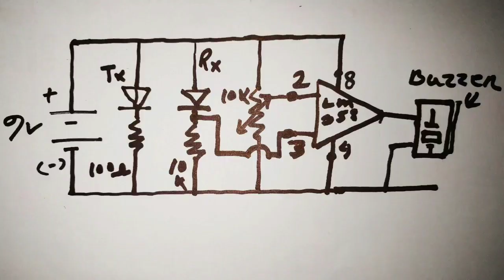প্রক্সিমিটি সেন্সর তৈরি করুন || How To Make Proximity Sensor || IR sensor | SaadTech ETC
প্রক্সিমিটি সেনসর তৈরি করুন || How To Make Proximity Sensor || SaadTech ETC
প্রক্সিমিটি সেনসর । এর মাধ্যমে বিভিন্ন ধরনের কাজ করা হয়ে থাকে যেমন টাচ সুইচিং, সিকিউরিটি সিস্টেম, ডোর এলার্ম ইত্যাদি।
100% কার্যকরী এবং স্টেপ বাই স্টেপ এবং খুব সহজে বাংলা ভাষায় তৈরি করা হয়েছে।